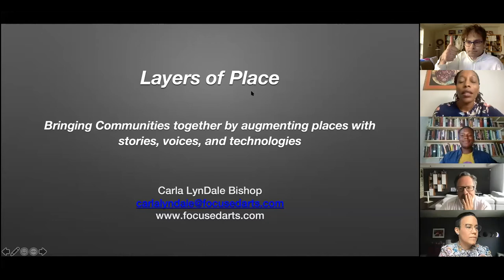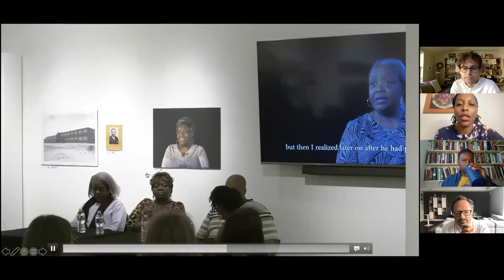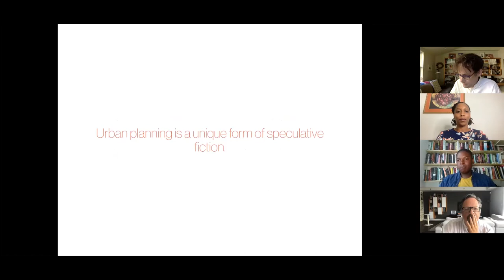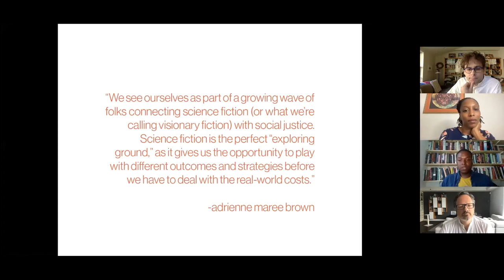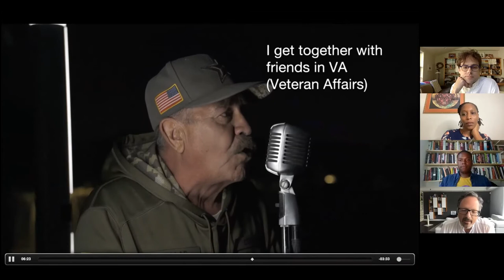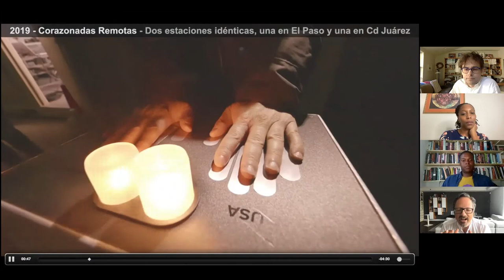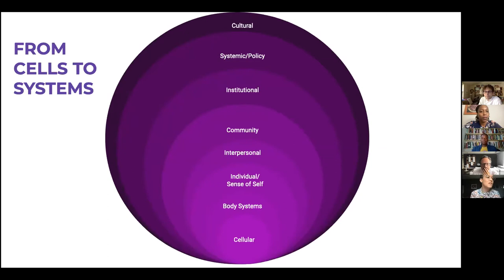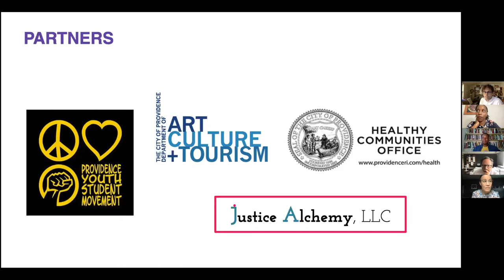LAYERS OF PLACE: Bringing Communities Together by Augmenting Places with Stories, Voices, and Tech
Documentaries have long helped us to challenge dominant narratives and to see the world anew. They have explored the “real” by bringing its images and sounds to the screen, radio, mobile phone, or VR headset.  In these conversations, we want to consider a different approach that is less about bringing the world to the participant, and more about bringing the participant into the world.   We will explore how artists today are appending information directly onto public places and spaces, using augmentation technologies to carry on the documentary mission.  From audio walks to projections to holograms, we will consider how the act of layering virtual media in physical environments changes our relationship to place. How can accessible media technologies and techniques enhance inclusivity, giving voice to more people and bringing to light stories that are hidden, buried, and left out of dominant narratives of place?  What role can augmentation play in reframing how and what we see in physical public spaces?  Can we use it to radically reimagine our condition and to generate dialogues within, between, and beyond communities?

An interdisciplinary group of artists, scholars, and civic leaders including artist Rafael Lozano-Hemmer, cultural strategist Shey Rivera Ríos, planner and futurist Lafayette Cruise, and filmmaker Carla Bishop will discuss the potentials and challenges of augmenting places within communities and with stories to build bridges and bring people together. What policies, strategies, and environments are needed to make them work?  Moderated by civic media scholar Benjamin Stokes